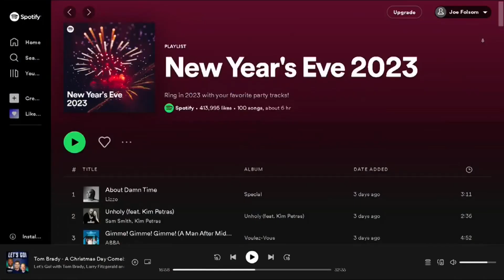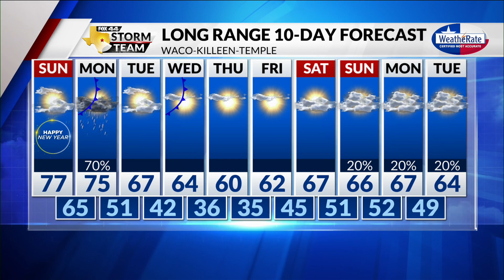Spotify New Year's Feature